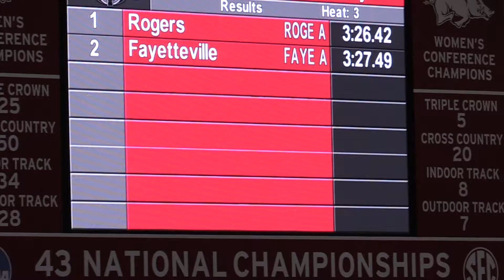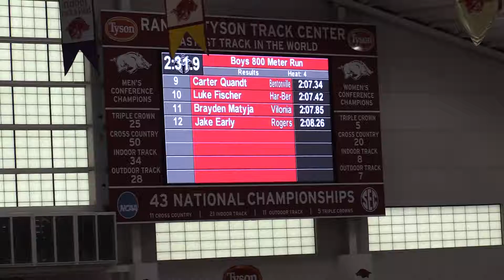RHS Boys Third at State Indoor Meet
The Rogers High School Boys Track team finished third at the Arkansas Indoor Track Championship on Feb. 2 in Fayetteville.